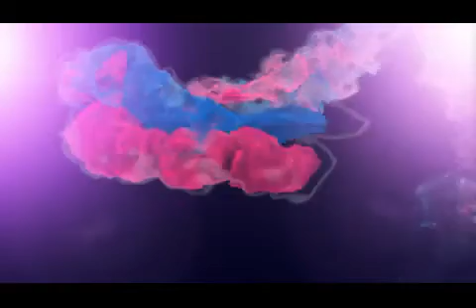MUKESH KHANNA AKA SHAKTIMAAN LAUNCHES POSTER OF MOVIE BHAGTE RAHO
Sakshi Creations present  Full Dhamal Comedy Hindi film Bhaagte Raho motion poster and trailer launch by Mukesh Khanna and Rahul Roy,along with Tv actress Riya Deepsi of porus serial,Sunil Pal ,Gopi Bhalla,Dinesh Hingoo,Nitish Chaubay,Sanjay Soni,Yogesh Lakhani and other, Rajpal Yadav send his greeting, on 11th June at  The View .Producedy by Sunil Tiwari of Sakshi Creations & Directed by Praful Tiwari. P.R BY Ekta & Himanshu Dwapar Promoters.Pictures and video by DSA BOLLYWOOD CHANNEL.DSA BOLLYWOOD CHANNEL IS INTO DIGITAL MARKETING,  SOCIAL MEDIA, ONLINE AND OFFLINE PUBLICITY SERVICES